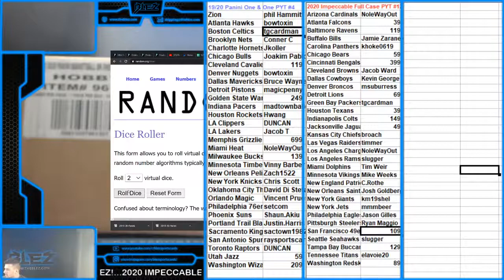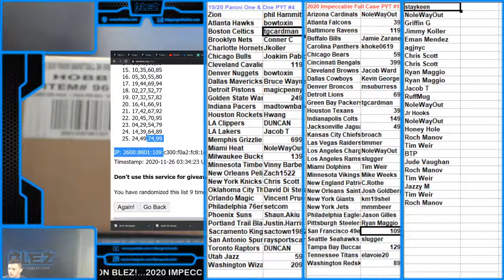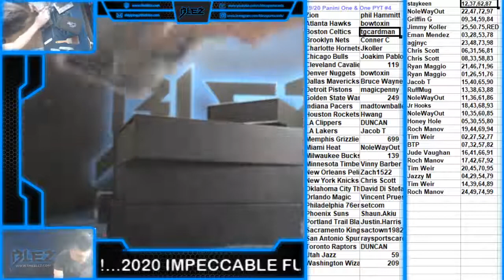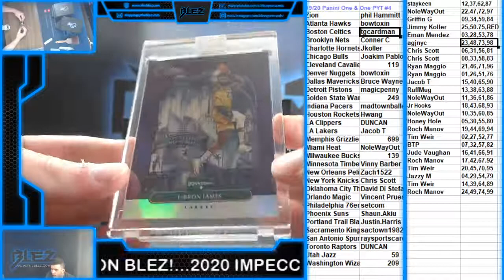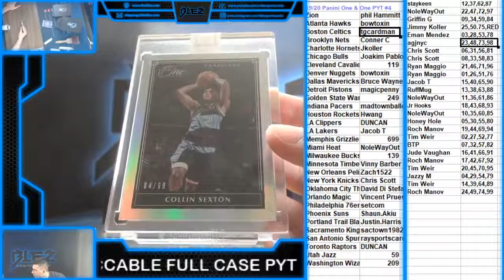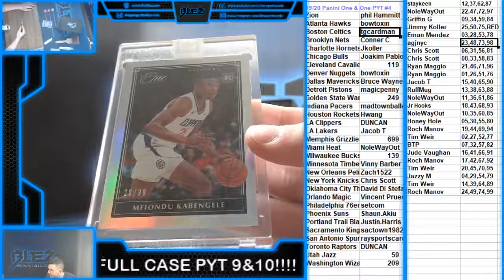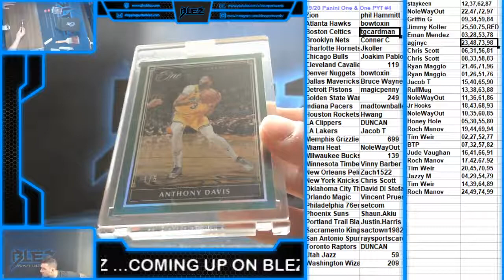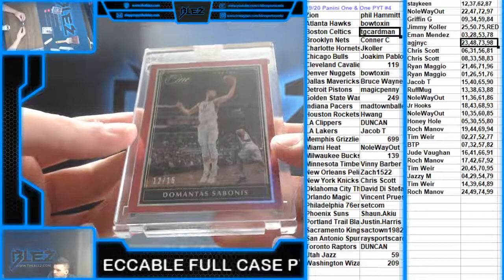2019-20 One + One Basketball Case PYT #4